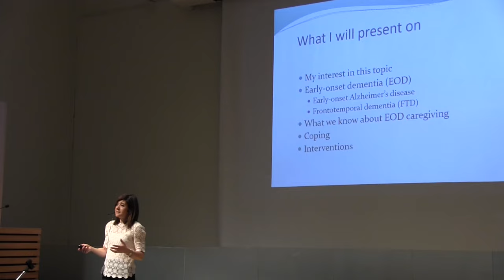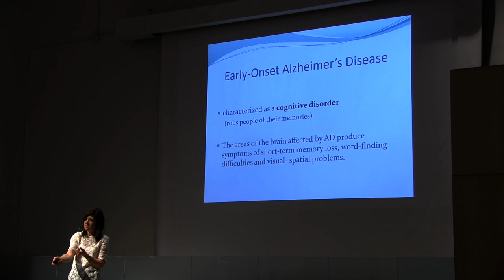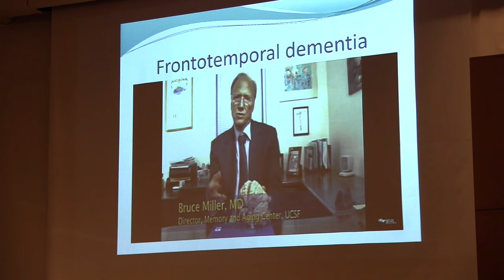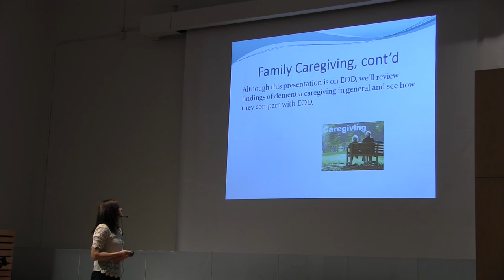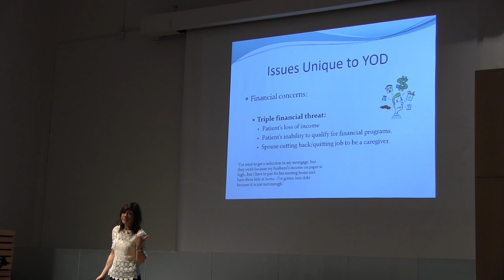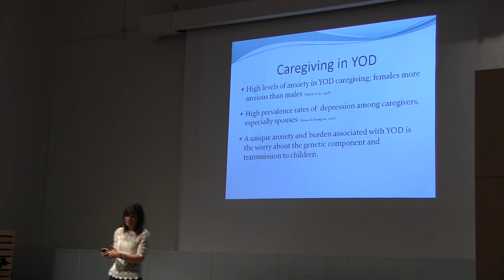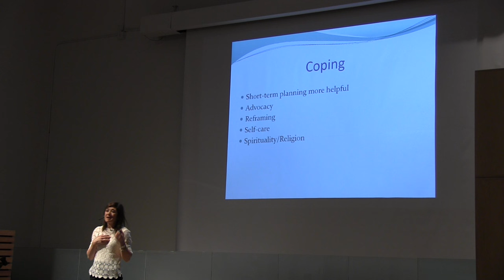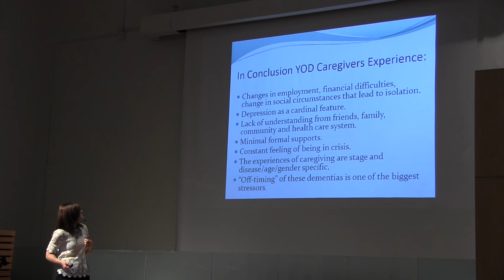Early Onset Dementia | May 5, 2016 | NYCL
Early Onset Dementia with Adriana Schnall. Recorded at North York Central Library.